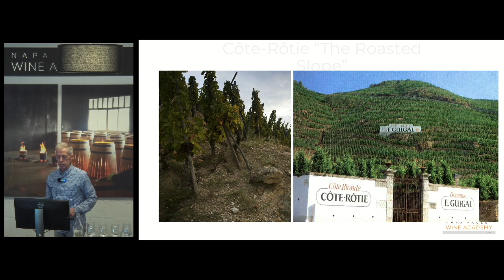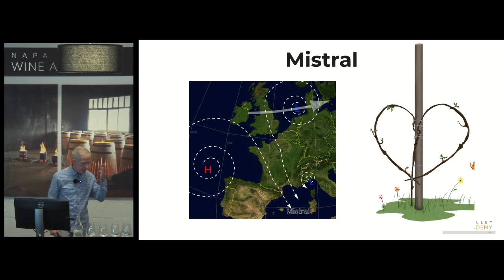Mistral in Northern Rhône - Rhône Blend Masterclass - Napa Valley Wine Academy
Explore the art of winemaking with our master classes at Napa Valley Wine Academy! Learn from industry experts through interactive tastings and discussions. Perfect for wine enthusiasts and aspiring professionals. Limited seating for personalized experiences. Join us in Napa Valley and elevate your wine knowledge!